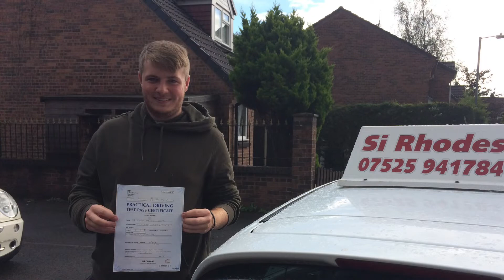Driving Lessons | Selecting a safe and appropriate speed